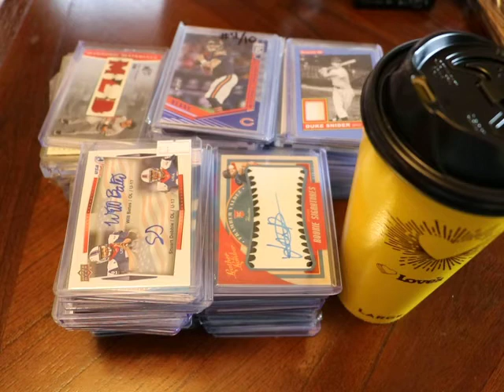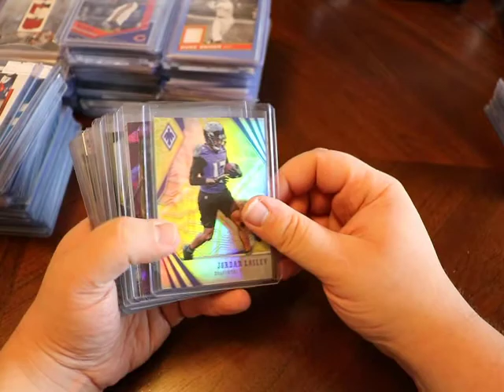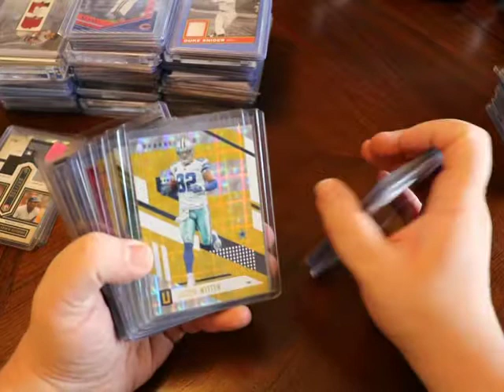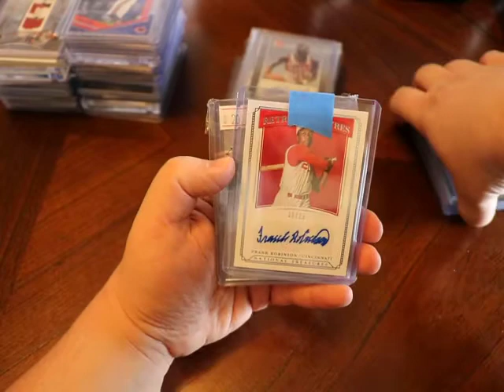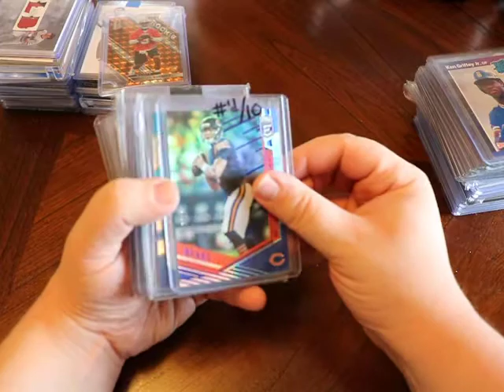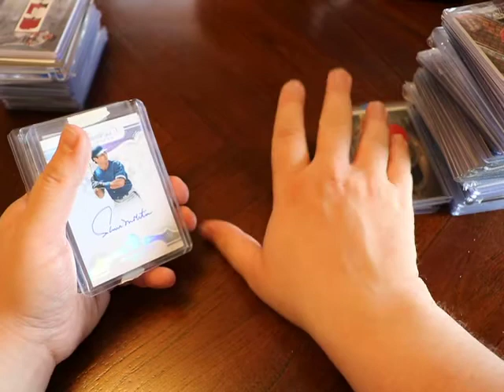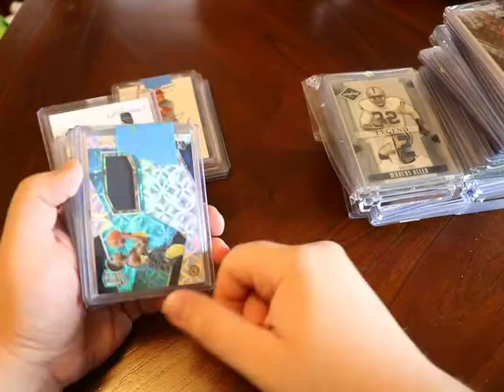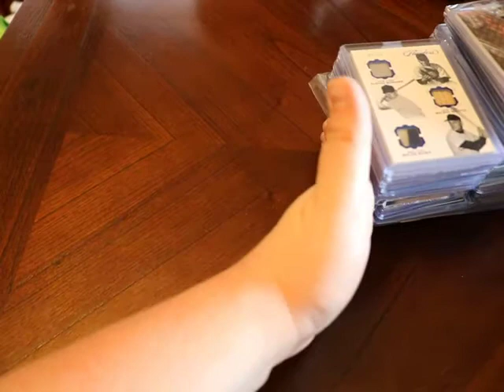Justin's Cards - June 2020 Columbus Card Show Review - Yankees galore!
Hey all, I had the chance this weekend to go to the Columbus (Franklin County Fairgrounds) card show. The drive was about 2 hours but well worth it. Had some time with the family also.
JMichael8787 - Twitter
J Squared Cards & More - Facebook